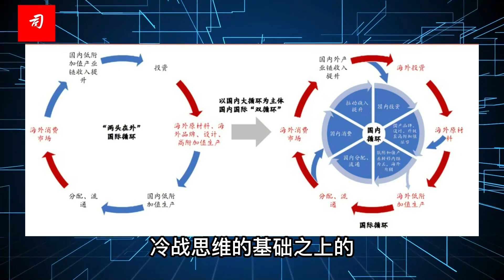司马南接受德新社采访之五：美国不出“贱招”，何需提出双循环